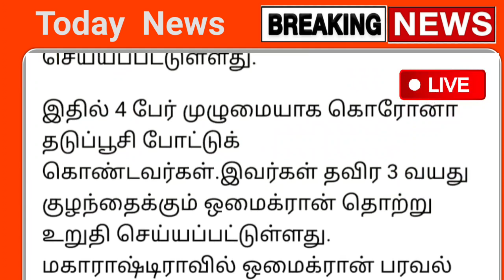நாளை முதல் 144 தடை உத்தரவு !.| தமிழகத்தில் முழு ஊரடங்கு அறிவிப்பு | Tamilnadu Lockdown News